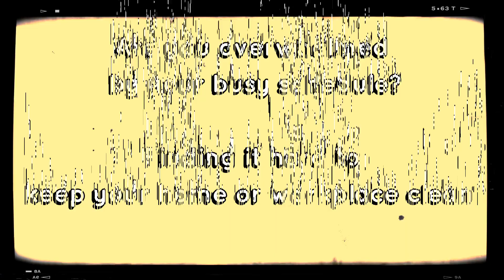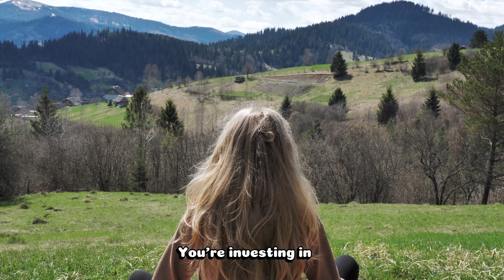Expert Tips: Why You Need A Cleaning Service!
Looking for expert tips on why you need a cleaning service? In this video, we'll share the top reasons why hiring a cleaning service can make your life easier and your home cleaner!

Or purchase your 'How To Start A Cleaning Business!' (Ebook)

Big Green Smile UK offer the best – and widest – choice of organic, natural and environmentally friendly cleaning products in the UK. NO HARSH CHEMICALS!
 Click the link below to claim two free product samples with every order so you can check if you like a product before buying it!